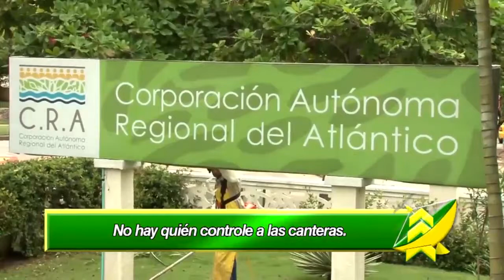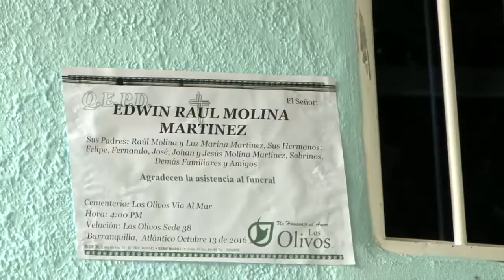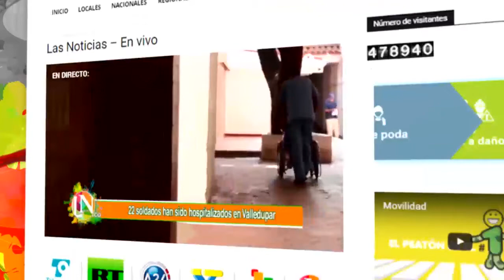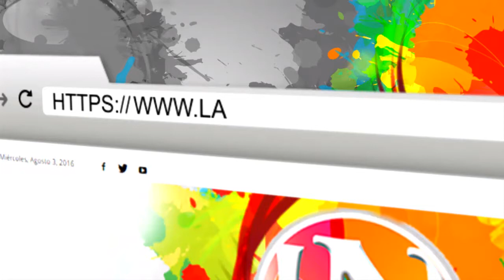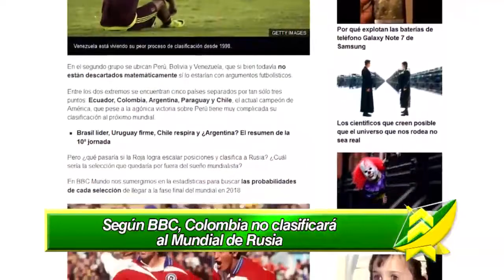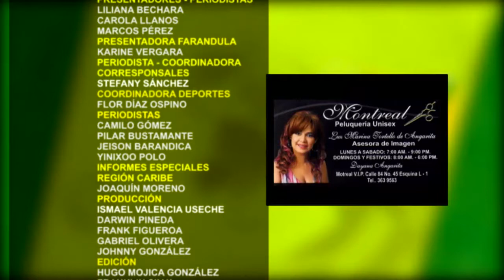LAS NOTICIAS 630 DE TELECARIBE EMISIÓN OCTUBRE 13 DE 2016